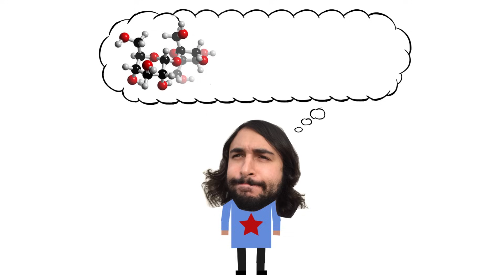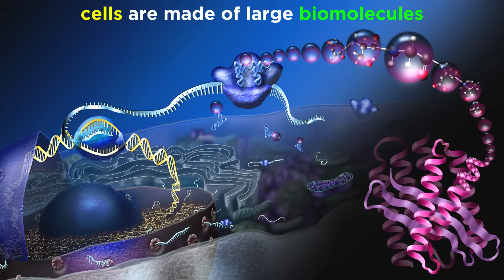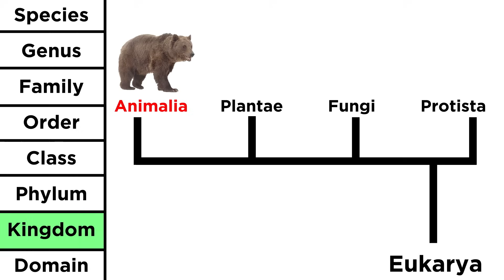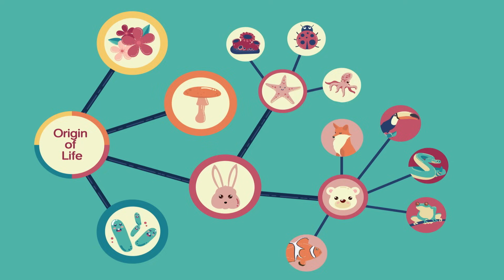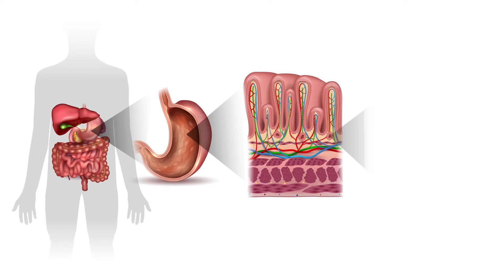Introduction to Anatomy and Physiology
We know about atoms and molecules and cells, so now we are ready to learn about complex multicellular life. Of course the multicellular species that is of the most interest to us is Homo sapiens, because that's us! The human body is incredibly complex, comprised of different kinds of tissues arranged to form a wide variety of organs and systems. What are these structures, what are they made of precisely, and how do they work? Learn all about this in my anatomy and physiology course!